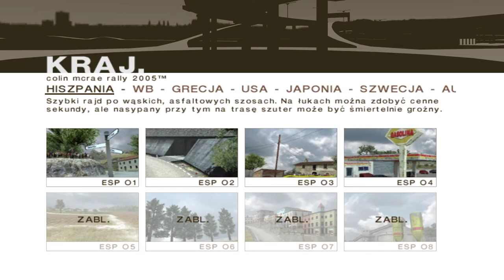Colin McRae Rally 2005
No to gramy! Dzisiaj w Colina 2005 ale w full hd!